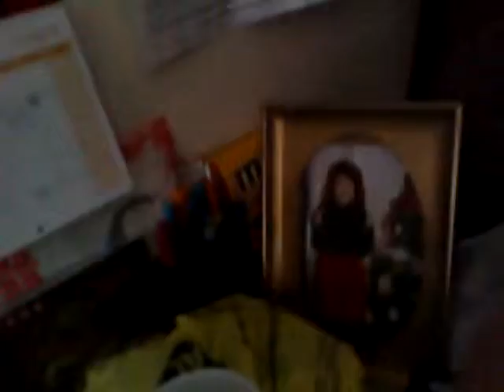TO ALL THE SOCALLED GUITARIST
WATCH MY VIDEO AND YOU WILL FIND OUT WHY THEY ARE SO CALLED WANTA BE  GUITARIST